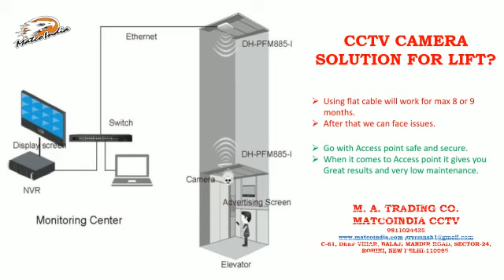CCTV Wireless Access Point Outdoor P2P Device CPE High Speed 450Mbps Wireless Point to Point Bridge Data Transmission, 24v Poe Power Adapter, Dual Band 14dbi